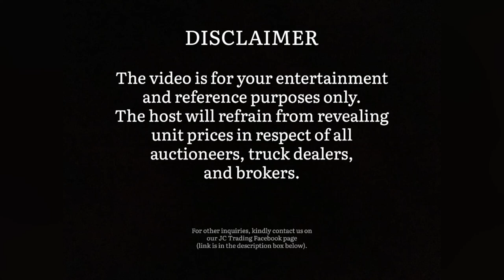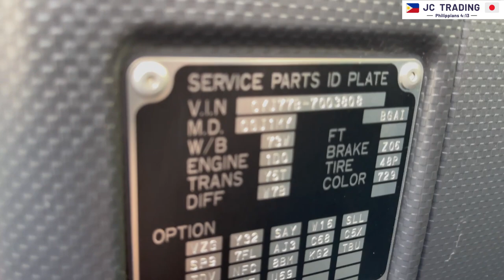YEAR 2016 MODEL 12 WHEELER ISUZU GIGA WING VAN | INSPECTION BEFORE AUCTION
God bless!